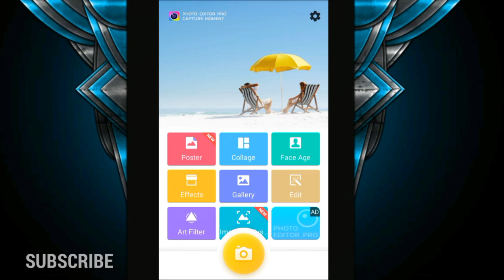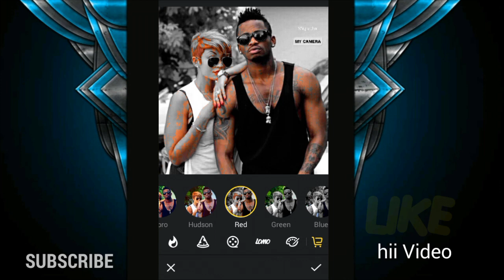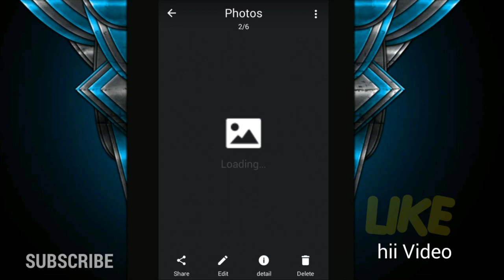Kuwa kama Diamond Katika Picha zako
Unahitaji kuwa na mwonekano mzuri katika picha zako kama anazopiga
   Sasa tumia hii App ya photo Edit Pro inakupa nafasi mbili bora zakuwa na mwonekano kama huu
   1: kupitia camera ya simu yako unaweza set filter uipendao
  2: kupitia mfumo wa Ku edit picha uliokwisha ipiga

Jaribu sasa uboreshe mwonekano wako uwe wa kijanja zaidi
   KAMA UNASWALI AU HUJAELEWA POPOTE USISITE KUTOA MAONI YAKO KATIKA UWANJA WA COMMENT
  Video hii imeandaliwa kwa kutumia app ya kinemaster